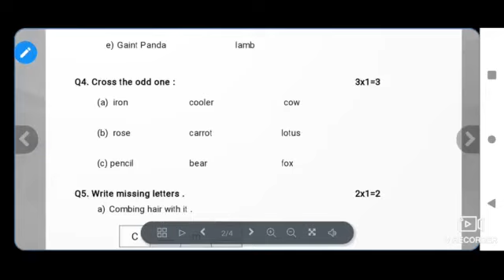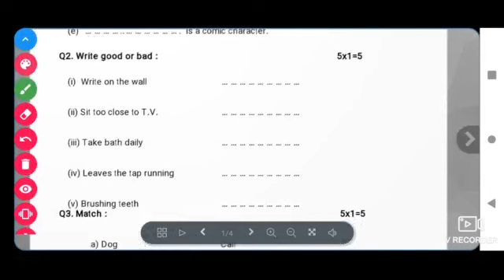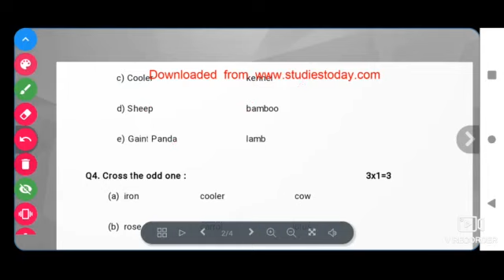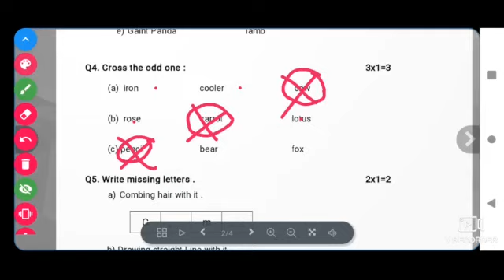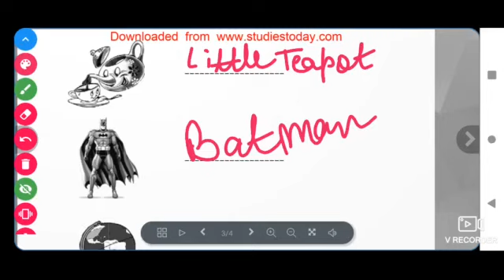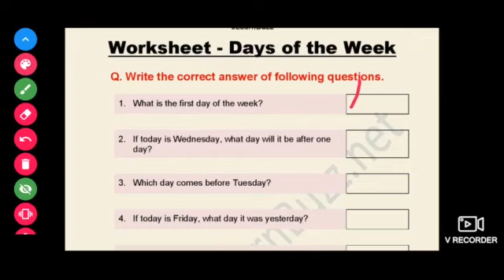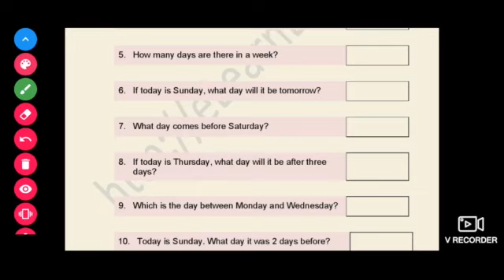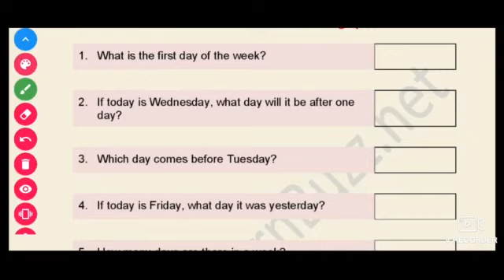CLASS II GENERAL KNOWLEDGE 04-09-2021 BY MS STUTI DUBEY